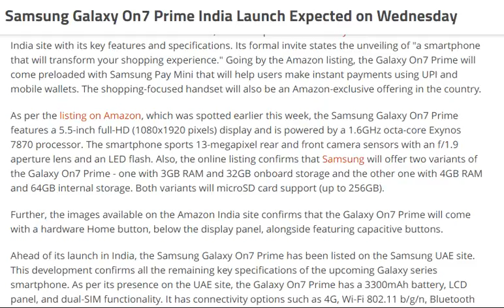tech news: Samsung Galaxy On7 Prime India Launch